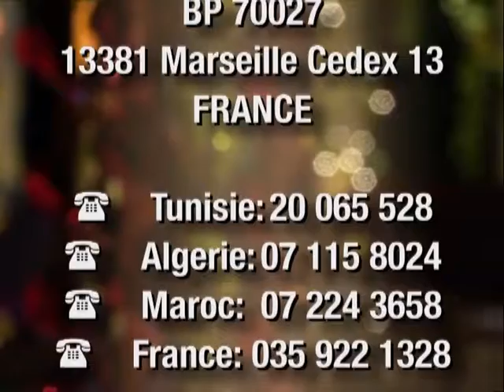Asslema épisode 13 (LH2000)